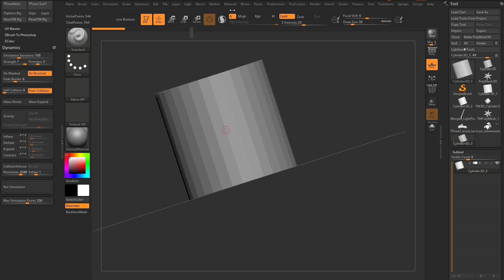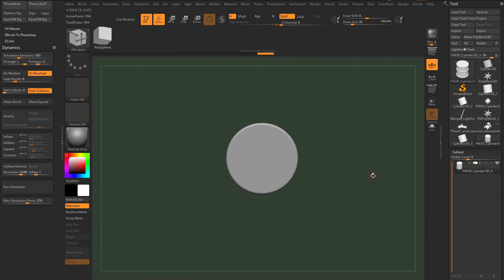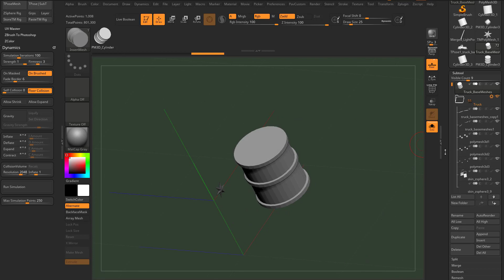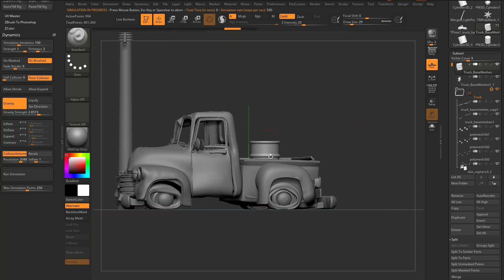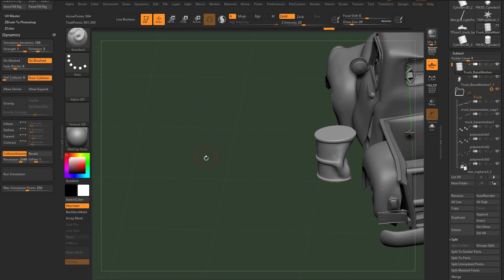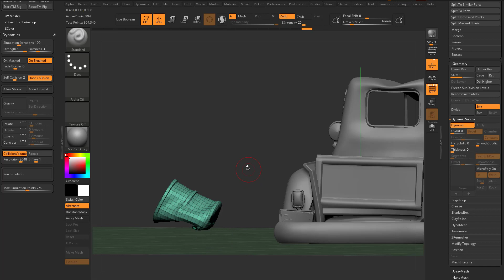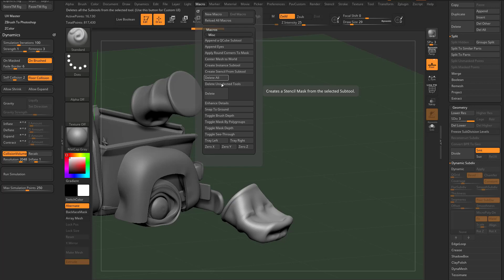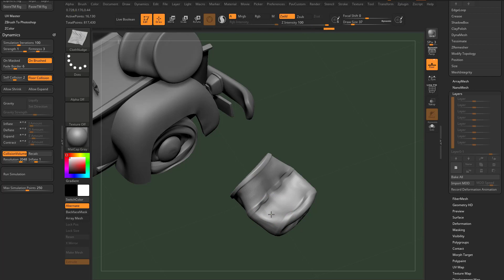029 ZBrush 2021 Hard Surface Simulation Barrel Crumple Demo